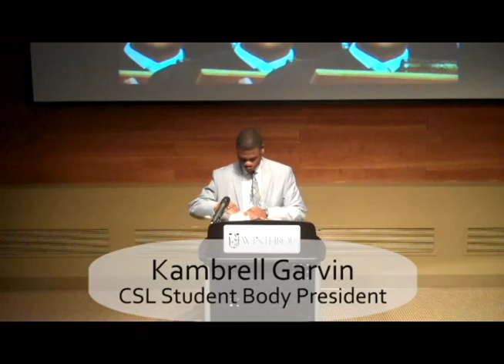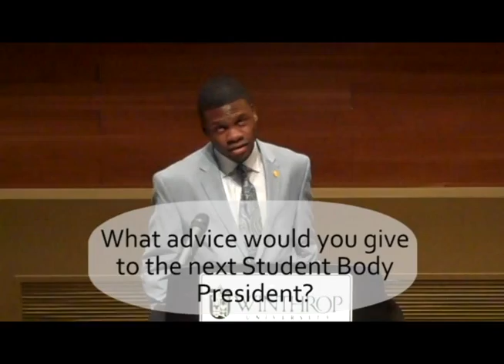CSL Student Body Address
Winthrop's Student Body President, Kambrell Garvin, addresses the student population to let them know what the Council of Student Leaders has accomplished and hopes to accomplish in the future.